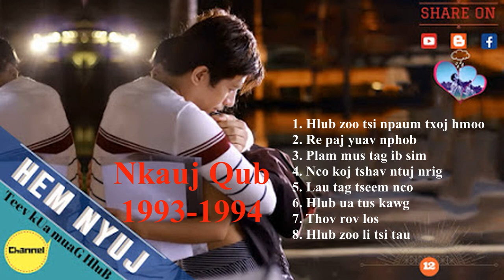Nkauj Zoo Qub by Hem Nyuj vol1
Kuv tsi paub tu tij laug koj yog leeg twg, tab si koj cov nkauj kuv nyiaj heev kuv thov muab tso rau share rau kuv cov friend, vam tia koj yuav tsi xav li ca.

Ua tsaug